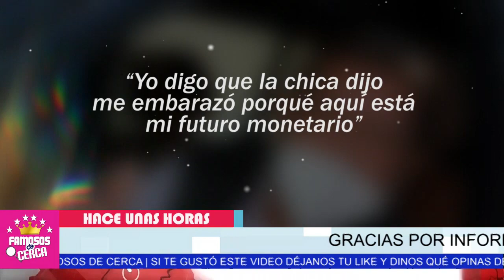😱 𝗟𝗢𝗦 𝗩𝗜𝗦𝗜𝗧𝗔 𝗟𝗔 𝗖𝗜𝗚𝗨𝗘Ñ𝗔...!!! Juan Osorio ( 𝗩𝗢𝗟𝗩𝗘𝗥𝗔 𝗔 𝗦𝗘𝗥 𝗣𝗔𝗗𝗥𝗘 ) Junto a Su Joven Novia 🛑📌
Sorprendidos Los Hijos de Juan Osorio Con La Noticia.

 BIENVENIDOS!!!
chismes de farandula
escandalos
De primera mano
noticias
famosos mexicanos
mexico
el gordo y la flaca
estados unidos
farandula 2021
entretenimiento
farandula mexicana
chismes de famosos 2021
ventaneando
famosos
un nuevo dia
espectaculo
Hoy

¿Qué telenovelas a producido Juan Osorio?
¿Qué dice Niurka de la novia de Juan Osorio?
¿Dónde nació Juan Osorio?